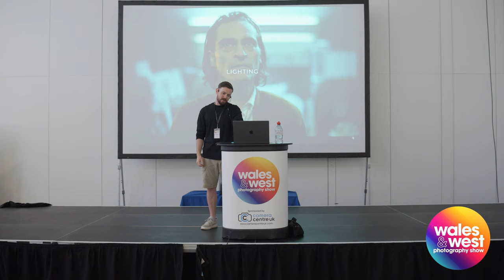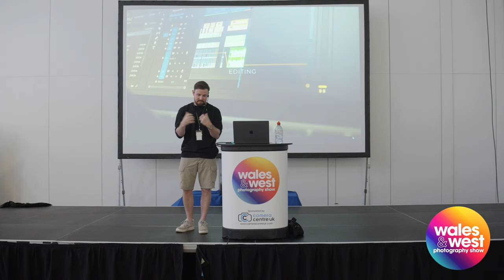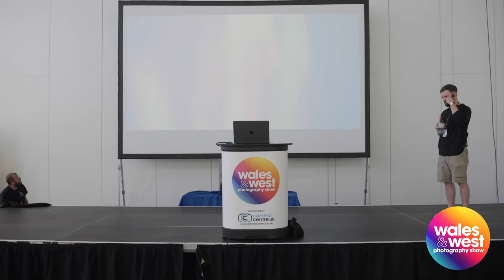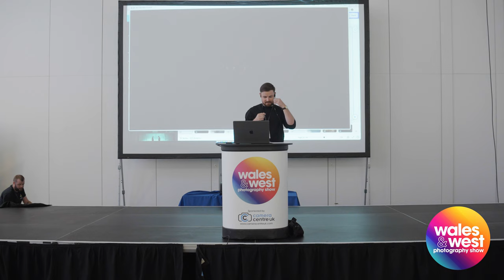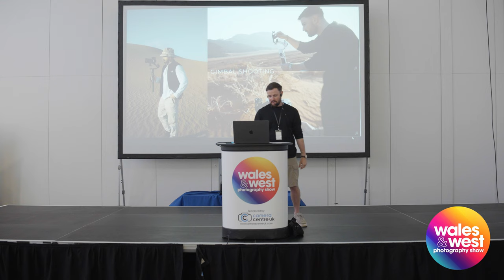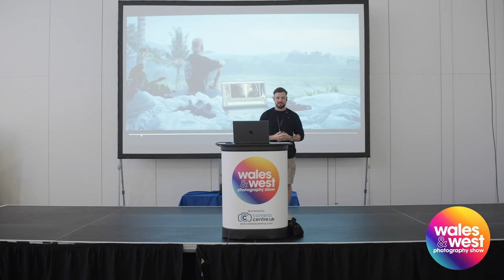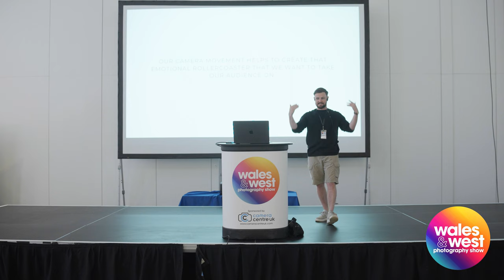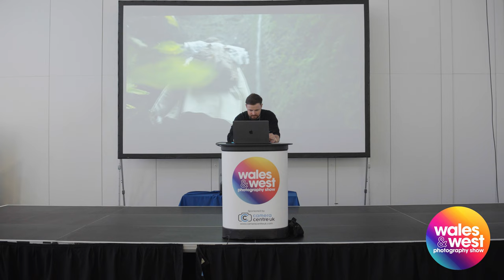James Matthews | Sony Ambassador | Wales and West Photography show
We have the pleasure of introducing our esteemed guest speaker, James Matthews. James is a renowned filmmaker who has captivated audiences with his unique approach to storytelling through the lens. With a keen eye for detail and a deep understanding of the power of visual and auditory elements, James has mastered the art of evoking emotion in his audience through his films.